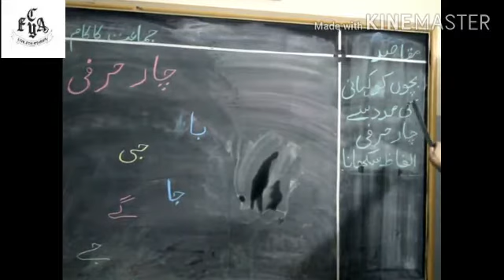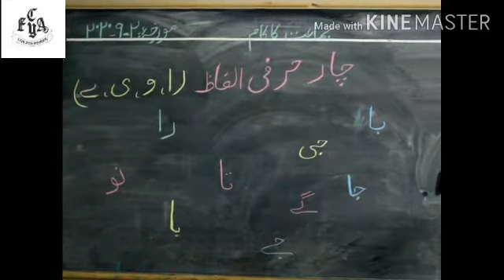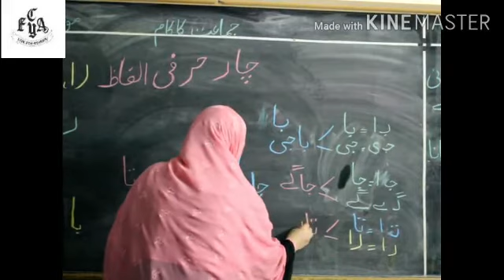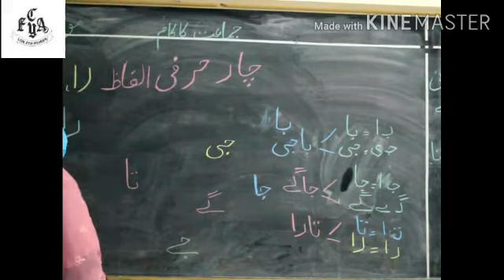Char Harfi Alfaz, OB & OA, Urdu